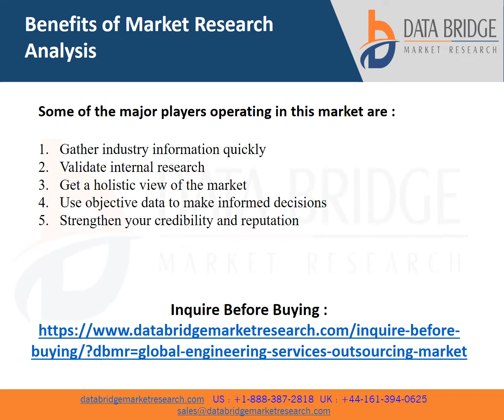Global Engineering Services Outsourcing Market 2021 Insight On Share, Application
Engineering services outsourcing market is expected to witness market growth at a rate of 29.10% in the forecast period of 2021 to 2028. Data bridge market Research report on engineering services outsourcing market provides analysis and insights regarding the various factors expected to be prevalent throughout the forecast period while providing their impacts on the market’s growth. The rise in colorations of automotive original equipment manufacturers and engineering services outsourcing providers is escalating the growth of engineering services outsourcing market.